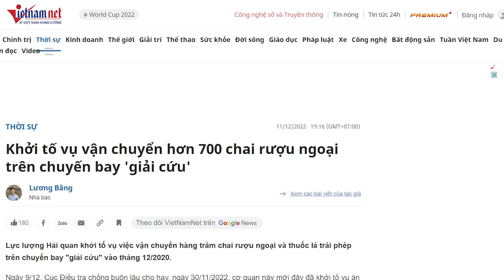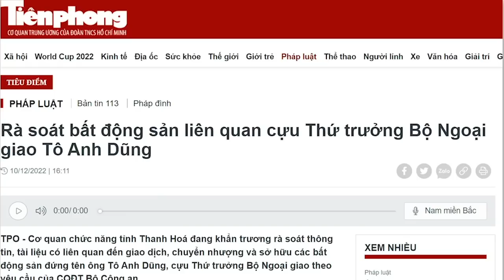Sốc! Chuyến bay giải cứu buôn lậu 700 chai rượu “Đinh La Thăng”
Mức độ sang chảnh của giới “thượng lưu” VN được đánh giá bằng nhà cao cửa rộng, bằng tủ rượu với đủ loại rượu Tây đắt đỏ, kèm theo là những món ăn xa xỉ theo phong cách Âu Tây. Tủ xì gà Cuba cũng là phong cách được giới được cho là “thượng lưu” ở Việt Nam ưa chuộng. Tủ rượu thay vì tủ sách, đấy là cách người có tiền, có quyền ở VN muốn khoe khoang. Nhu cầu “sang chảnh” sính rượu ngoại đã tạo ra thị trường lớn và mở cửa cho buôn lậu rượu. Điều đáng nói là giới quyền tiền buôn lậu mới đáng xấu hổ.